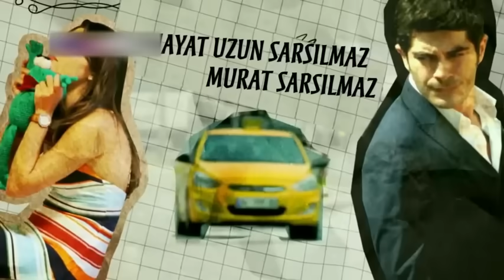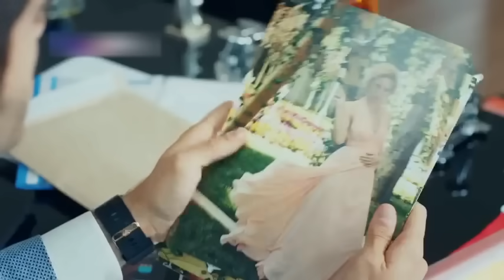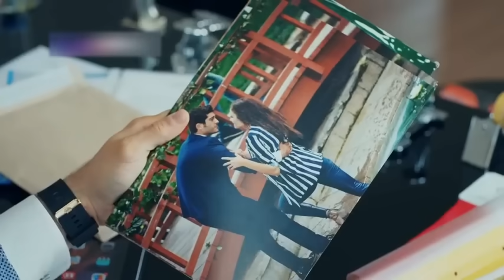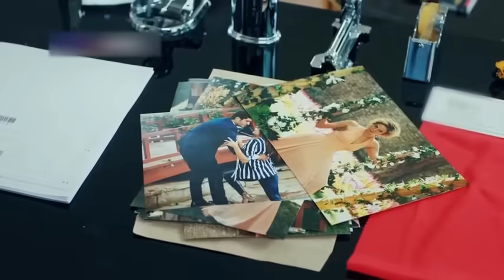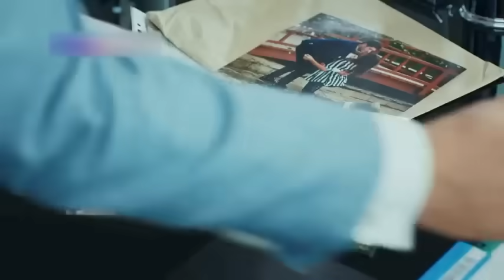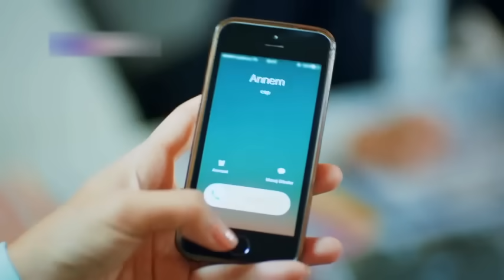Pyaar Lafzon mein Kahan Episode 6